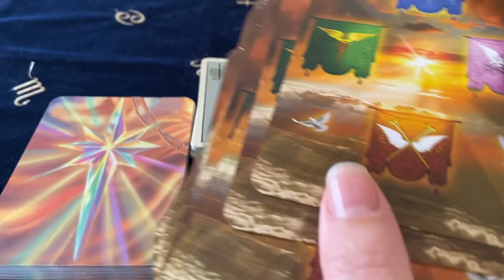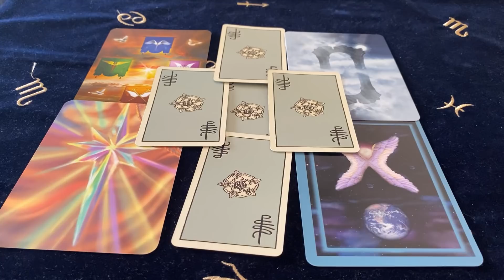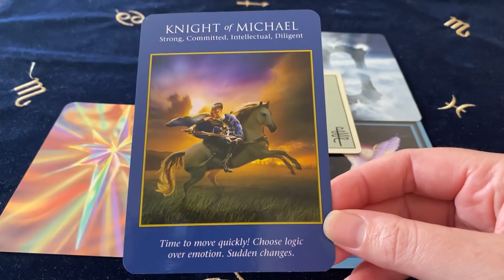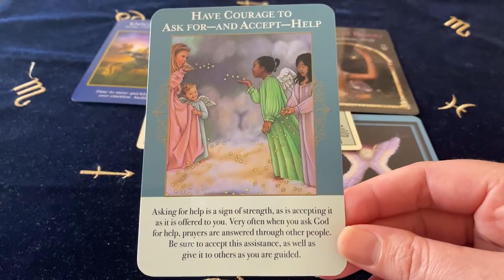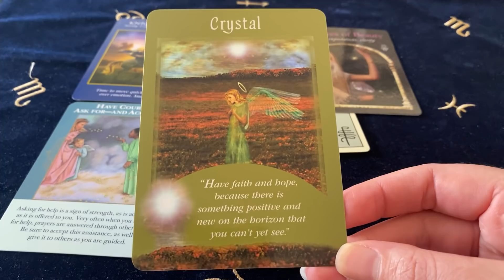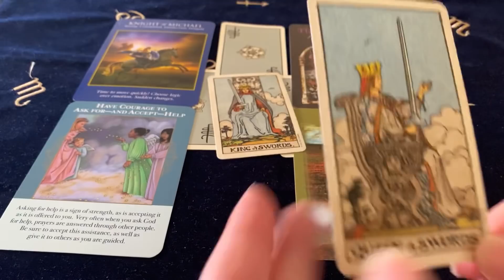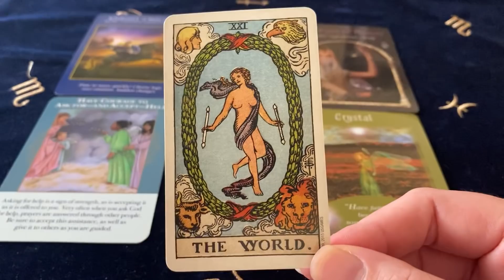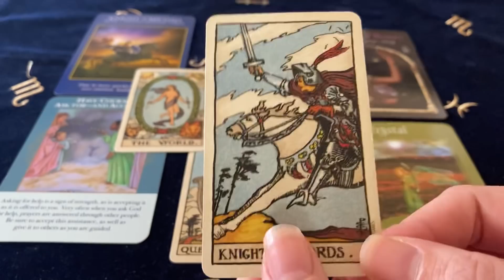LIBRA THEY HEAR YOU LOUD AND CLEAR! OCT 28th - 3rd NOV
Cards Used ~
Archangel Power Tarot
Wisdom Of The Hidden Realms Oracle
Angels Of Abundance Oracle
Messages From Your Angels Oracle